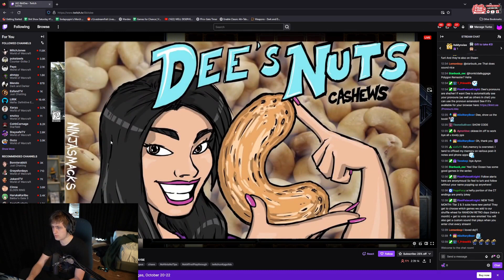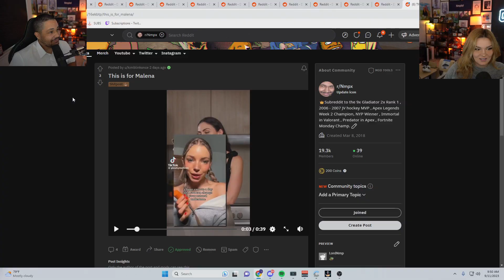NMP Real World (Nmplol)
Timestamps & vods:
[00:00] #1 Nmplol: NMP Real World

[00:19] #2 Nmplol: LUL

[00:53] #3 sodapoppin: quietest jumpscare

[01:21] #4 zackrawrr: GOTY

[01:51] #5 zackrawrr: Шедевр вроде, 9.5/10

[02:39] #6 sodapoppin: GotEEM

[02:55] #7 EsfandTV: tailgate

[03:32] #8 Nmplol: Malena Signature

[03:37] #9 zackrawrr: Tim, what are you doing?

[04:19] #10 sodapoppin: grass snake

[04:51] #11 sodapoppin: Random games | @MadMushroomGG | @starforgesystems |

[05:19] #12 Nmplol: BACK AT IT AGAIN! COOKIN ! @CYR ? NO IDEA IF HES COMING OR NOT LMAOOO | @StarforgeSystems ⭐

[05:47] #13 Nmplol: Cyr ExtraEmily HUGE DRAMA

[06:29] #14 zackrawrr: Asmon noticed Hames

[07:29] #15 zackrawrr: peak content